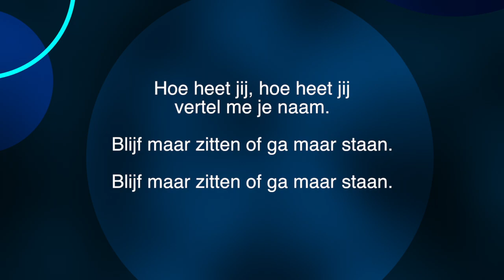Hoe heet jij? - Gitaar in de Klas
Hoe heet jij?
Gitaar in de Klas
Tekst en muziek: Digmon Roovers